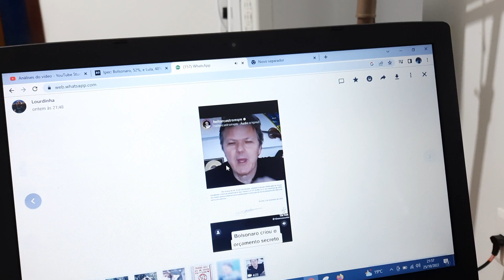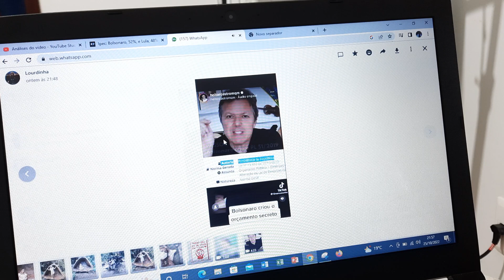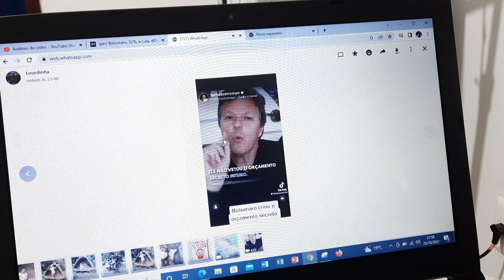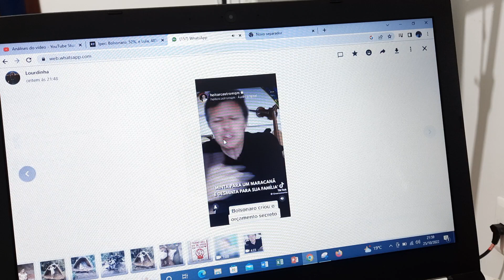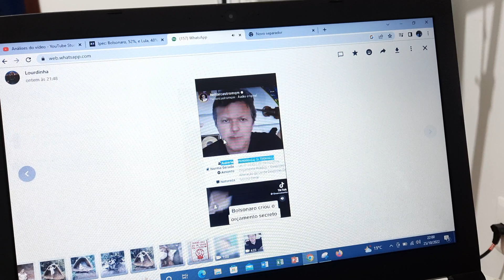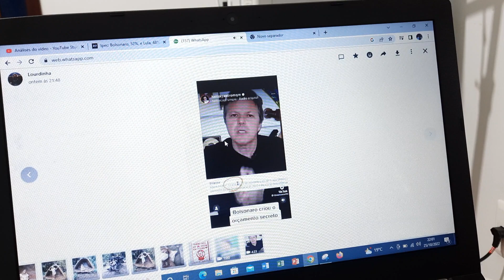Bolsonaro fez Orçamento Secreto que resultou na roubalheira de $58 bilhões. O mentiroso engana você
O presidente negociou para repassar milhões de reais via orçamento secreto, mesmo alertado que poderia vetar por ser inconstitucional

Durante o debate  na TV Globo, quinta-feira (29/9) Jair Bolsonaro (PL), candidato à reeleição, enganou os telespectadores ao dizer várias vezes que não tem nada a ver com o orçamento secreto, que beneficia deputados e senadores aliados do governo.

Leia mais: O que é orçamento secreto? Entenda esquema criado por Bolsonaro e Lira no Congresso

Orçamento secreto de Bolsonaro e do centrão é via para corrupção. Entenda por quê

Antes de desmentir o presidente que, tem sim responsabilidade no esquema, ao contrário do que ele diz, é importante saber que é chamado de orçamento secreto porque ninguém sabe para quem o dinheiro está sendo liberado, quem assina todas as emendas é o relator do orçamento. E está sob suspeição porque não tem transparência, nem controle de como e onde será usado, o que dificulta a fiscalização e facilita esquemas de corrupção. Vários escândalos envolvendo o orçamento secreto vêm sendo denunciados nos últimos meses. Veja abaixo.

Na TV Globo, Bolsonaro se defendeu de ser um dos pais do orçamento secreto, dizendo: “Eu vetei, o Parlamento derrubou o veto. É lei”, disse se referindo a deputados e senadores o canddiato, que é conhecido por distorcer os fatos.

Neste caso, o presidente omitiu alguns fatos importantes. É verdade que ele vetou a lei que criou o orçamento secreto, mas com receio do deputados e senadores derrubarem o veto presidencial e virar as costas contra ele. O próximo passo foi mandar membros do governo negociar com os deputados e senadores uma saída para dividir os recursos e manter a distribuição de dinheiro sem transparência.

Acordo com Centrão

O acordo previu que o Congresso manteria o veto de Bolsonaro, mas o Palácio do Planalto resolveria a questão da liberação do dinheiro de outra forma. E o que o governo fez? Enviou três projetos de lei mantendo cerca de metade dos R$ 30 bilhões sob controle do relator do Orçamento.

Segundo deputados, esse acordo foi feito nos bastidores com o então ministro da Secretaria de Governo, Luiz Eduardo Ramos, que hoje comanda a Secretaria-Geral da Presidência da República

Depois disso, os bilhões em emendas do relator não saíram mais do Orçamento federal e, sim, do orçamento secreto. Neste ano, são R$ 16,5 bilhões.

Bolsonaro ignora alerta

Este ano, Bolsonaro foi alertado pela equipe econômica que o orçamento secreto é inconstitucional e precisava ser vetado no Orçamento da União para 2023. Bolsonaro ignorou o alerta técnico, elaborado pela Secretaria de Orçamento Federal, e manteve o orçamento secreto para o ano que vem, segundo a revista Piauí.

O próprio governo sugere no texto reservar R$ 19,4 bilhões para o orçamento secreto. O valor está na proposta de Lei de Diretrizes Orçamentárias (LDO) para o próximo ano, que foi enviada por Bolsonaro ao Congresso no dia 31 de agosto.

Por que Bolsonaro e o Centrão criaram o orçamento secreto

Bolsonaro precisava de apoio no Congresso para evitar um processo de impeachment e aprovar suas propostas.

O orçamento secreto foi a moeda de troca. E o dinheiro é usado para tudo, menos em projetos de interesse da população.

Denúncias de corrupção envolvendo o orçamento secreto

Recursos das emendas de relator teriam sido usados em troca de votos para eleger o deputado Arthur Lira, do PP de Alagoas, como presidente da Câmara, em fevereiro de 2021. Em entrevista ao site The Intercept Brasil, o deputado Delegado Waldir, do União Brasil de Goiás, disse que recebeu a promessa de R$ 10 milhões, mas que depois pôde usar apenas uma pequena parte por ter rompido com o governo.

Lira engavetou mais de 100 pedidos de impeachment contra Bolsonaro.

Em reportagem de maio de 2021, o Estadão revelou que ao menos R$ 271,8 milhões foram usados para compra superfaturada de tratores, retroescavadeiras e equipamentos agrícolas.

Outra reportagem, esta da revista Piauí, mostrou como municípios do Maranhão inflaram artificialmente os números de atendimento pelo SUS para receber uma fatia maior das emendas do relator. No final de agosto, a Justiça Federal do Maranhão bloqueou parte desse repasse de verbas.

Julgamento previsto para novembro

A presidente do Supremo Tribunal Federal (STF), ministra Rosa Weber, pretende colocar na pauta dos julgamentos de novembro as ações que pedem à Corte tornar sem efeito a execução das emendas de relator, que se tornaram conhecidas como orçamento secreto.

Em entrevista ao Valor em abril, o ex-governador do Maranhão e candidato ao Senado Flávio Dino (PSB) já havia demonstrado convicção de que o STF pode suspender o mecanismo de negociação de apoio parlamentar: “Eu tenho absoluta certeza de que o Supremo Tribunal Federal vai derrubar isso porque, juridicamente, não fica de pé 15 minutos. Tem contradição terminológica: orçamento público não pode ser secreto”, afirmou Dino, um dos principais aliados de Lula, crítico do orçamento secreto.